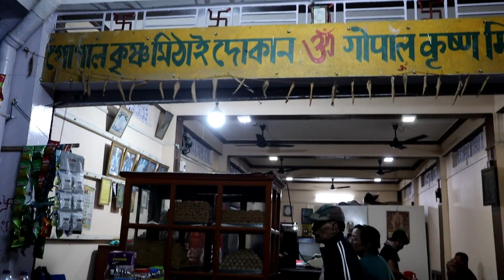Golaghat আহি হল লোটি ঘটি🤤 | Assamese vlogs | UBVlogs 2022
My Camera Gears :
Gadget I use :- Nikkon D7100, Gopro 2018, MI Y3 _______________________________________________________________________
Biking Accessories :